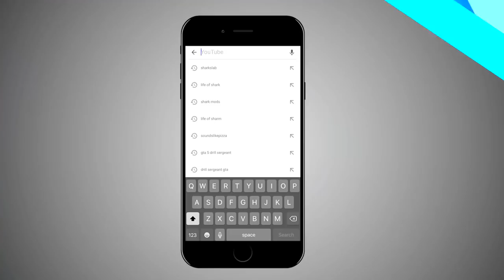SUMMONING GREEN ALEX IN MINECRAFT! (SCARY)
SUMMONING GREEN ALEX IN MINECRAFT! (SCARY)  w/ 09sharkboy

🎮 PLAY WITH ME! - play.the-ingot.net

SEND ME FANART:
Andrew Smith